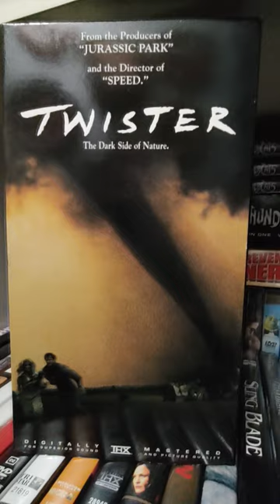TWISTER movierecommendation shorts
TWISTER starring Bill Paxton and Hellen Hunt is still a great action movie